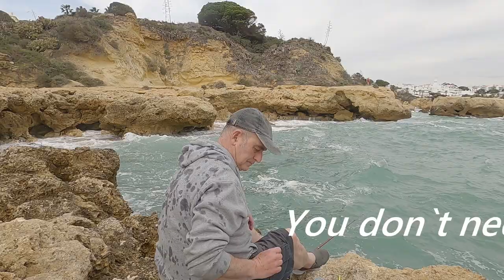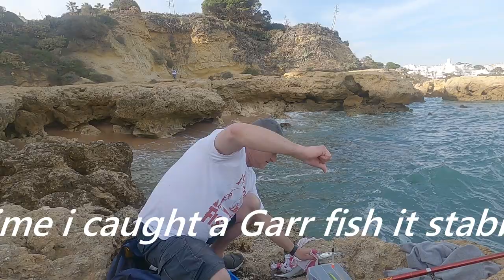Catching Mullet on bread in Portugal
I had a lovely few hours catching Mullet on bread in Portugal. I thought I`d show you the walk I had to where I decided to fish for Mullet, so that you could see for yourself how beautiful it is around Albufiera. So this is different from my normal videos,I`m just enjoying myself with the minimum of tackle catching a few Mullet on bread.